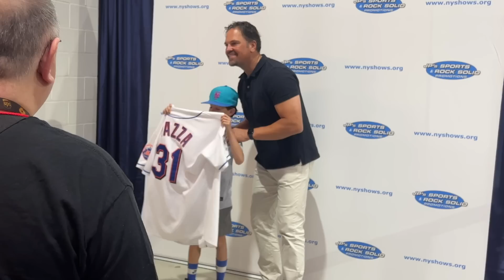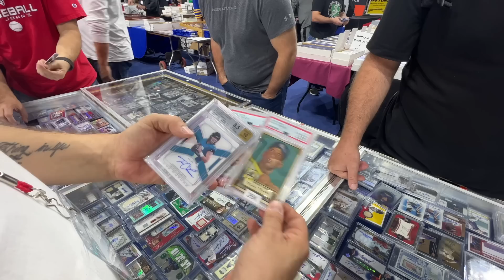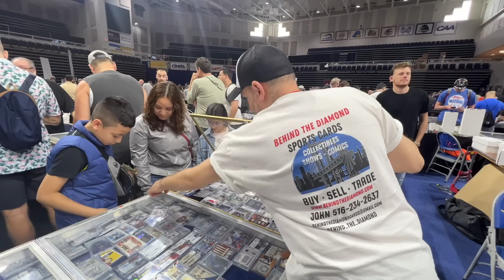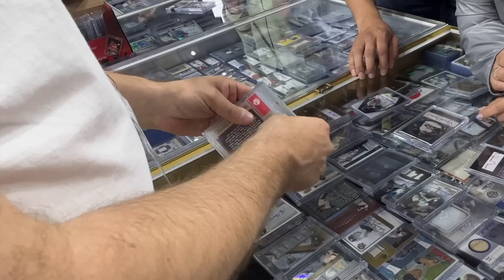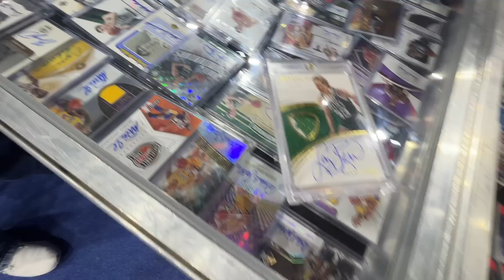DAY 2 HOFSTRA SPORTS CARD SHOW VLOG 4/16/23 | BEHIND THE DIAMOND CARDS!!!!!! SELLERS POV NEGOTIATING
This weekend I was set up at the Hofstra Sports Card show and it was INSANE! It as so busy, packed house. I did amazing, had a great show and met a ton of people. On Day 2 we had Mike Piazza, Darryl Strawberry and Michael Vick in the house signing. I love you showing you guys the POV of being a seller. How I negotiate, and know my prices. What I like best is the interaction with people, meeting families and kids that are just getting into the hobby and just talking sports. I get to do this for a living and it is awesome. Day 2 was great, just as busy, lots of people buying! Peace!

Message me with any interest I am open to trades!

We can talk about cards & I can share what I know about this business!

Babylon Sports Card Show:
April 30
May 21
June 25
July 23
August 27
Sept 24
Nov 19
Dec 17

BUYING SPORTS CARDS IN BULK TO RESTOCK YOUR INVENTORY | HOW TO MAKE MONEY FROM YOUR WEEKEND PICK-UPS
HOW MUCH CAN YOU MAKE WHEN BUYING IN BULK? WEEKEND PICK-UPS & DEALS | TARRYTOWN SPORTS CARD SHOW
AUTOGRAPHFEST SPORTS CARD SHOW PICK-UPS + VINTAGE WINNER PRIZE REVEAL | BEHIND THE DIAMOND CARDS